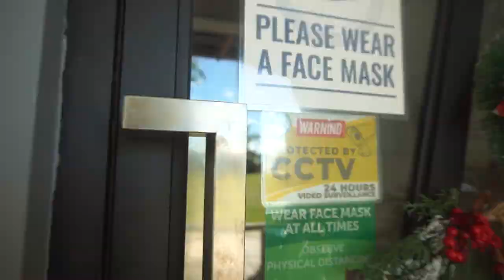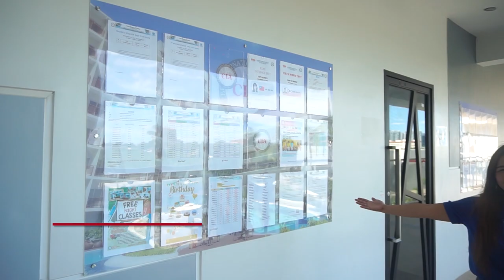Cebu International Academy Campus Tour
Get ready for an immersive virtual tour of the Cebu International Academy campus, where we showcase all the amazing amenities and facilities that make our institution stand out.

In this video, you'll experience a comprehensive tour of our campus, highlighting key areas like the CRO (Customer Relations Office) and Front Desk, where our friendly staff are ready to assist you. We'll also take you to our state-of-the-art IDP Testing Center, ensuring a seamless experience for language proficiency exams.

Explore our convenient Mini Mart, stocked with essential items to cater to your needs. Discover the hustle and bustle of our vibrant Admin Office, witness the relaxing ambiance of our Lounge Bar, and savor the delicious meals served in our spacious Dining Hall.

Ensuring your well-being is a priority, we'll guide you through our fully equipped Nurse Station, where professional medical assistance is readily available. Witness the efficiency of our Laundry Station, making your daily chores hassle-free. Experience the academic excellence at our Academic Office, where our dedicated team is committed to your educational journey.

We believe in the importance of a healthy body and mind, which is why we provide a state-of-the-art Fitness Center and a recreational area for your leisure activities. Unwind and have a blast in our Karaoke Room, escape into the world of knowledge in our Library, and enjoy personalized learning in our Man 2 Man Room and Group Class Room.

Experience a slice of paradise as we showcase our sparkling Swimming Pool and Basketball Court, where you can engage in friendly competitions and stay active.

Join us on this virtual tour and witness firsthand why Cebu International Academy is the ideal place for your educational and personal growth.